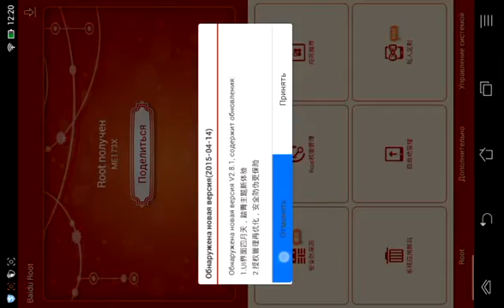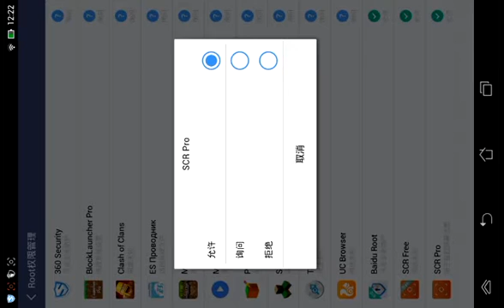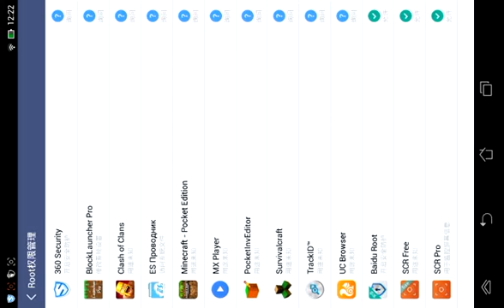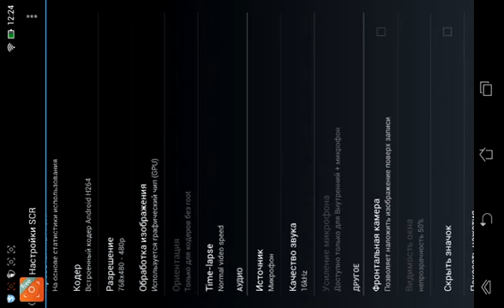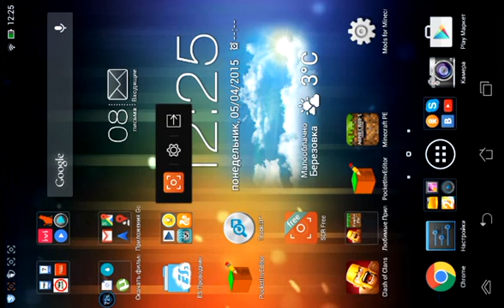Как использовать Baidu ROOT и как настроить SCR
Здесь я вам расскажу как использовать Baidu ROOT и как настроить SCR PRO :-)